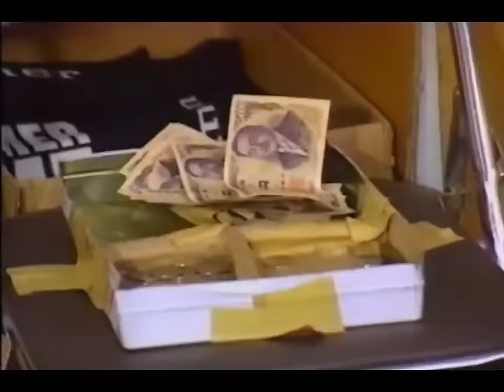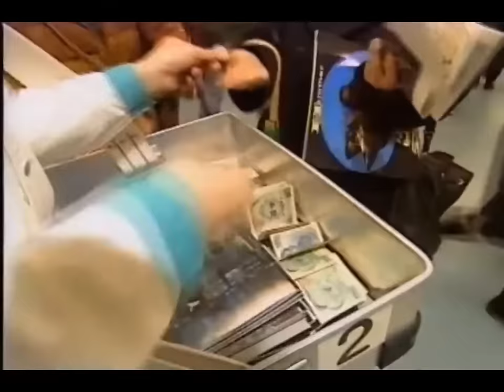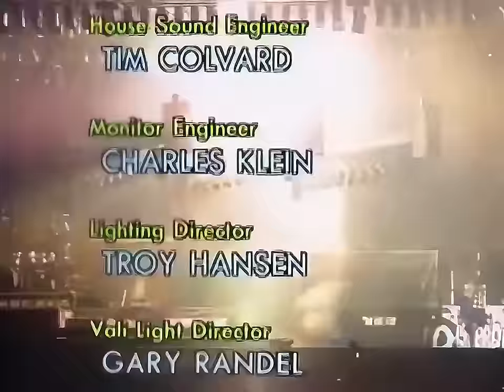MC Hammer Live Tokyo Dome 1991 (Full Concert HD)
(Intro) Hammertime
Nr 1 Here comes the Hammer
Nr 2 Let's get it started
Nr 3 Pray
Nr 4 Turn this mutha out
Nr 5 Have you seen her
Nr 6 U Can't touch this
Nr 7 Please Hammer don't hurt em
(Outro) I'm MC Hammer